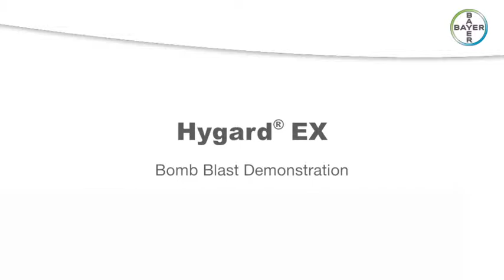Hygard EX Bomb Blast Demonstration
Hygard EX demonstration at Woomera Testing Range.